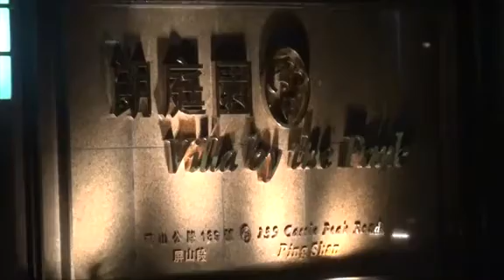2南亞賊元朗箍頸行劫 男子失1500港元現金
南亞兵團元朗又犯案了。一名姓顧(38歲)男子，昨深夜11時許，途經元朗青山公路139號對開，突閃出兩名南亞男子，其中一人向事主箍頸，另一人強行搶去事主身上1,500港元現金，兩賊得手後逃去，事主沒有受傷報警求助。警員到場調查，並在附近兜截，暫時無發現，正翻查附近天眼追緝兩南亞賊歸案。